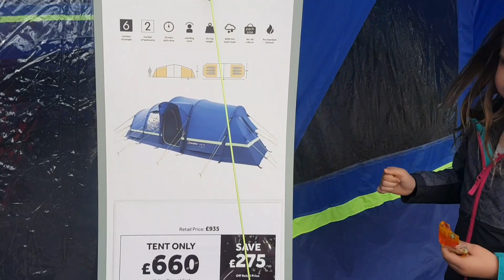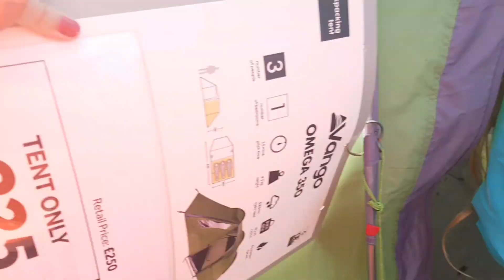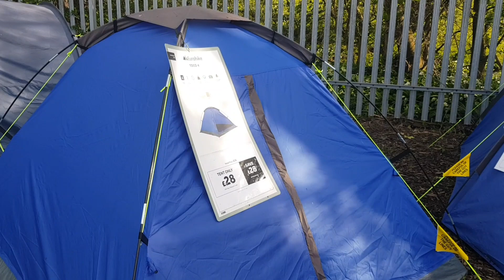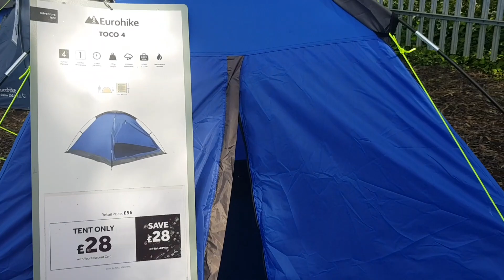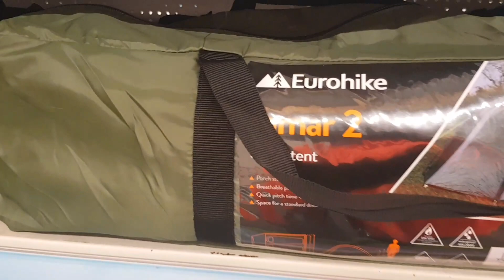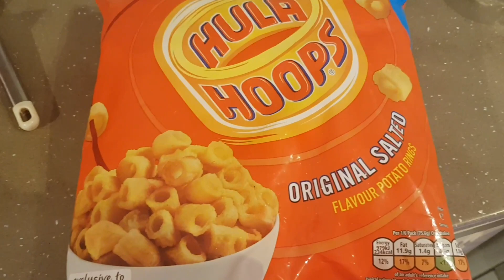A look around the camping shop | mike gave the kids nightmares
we had a look round go outdoors and started getting things for our camping trips.